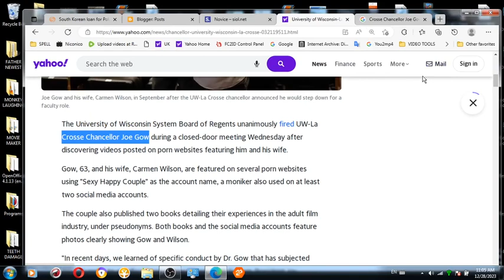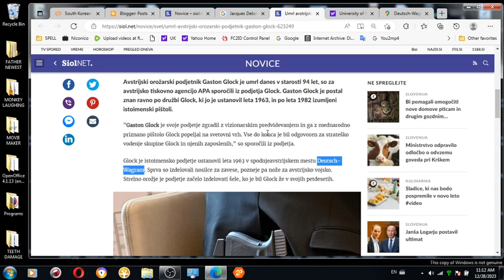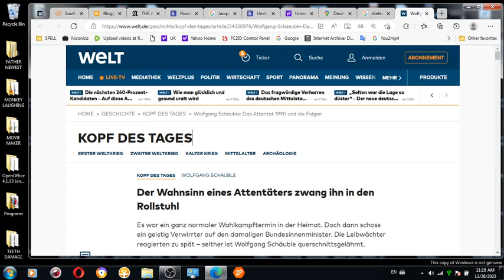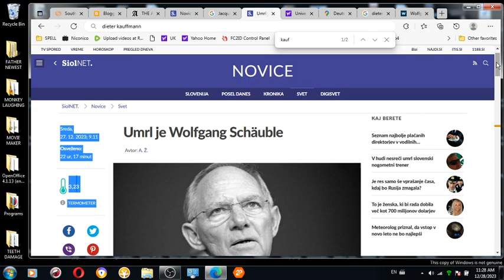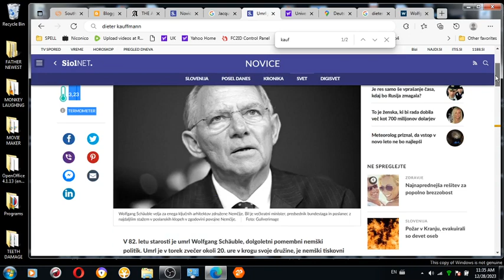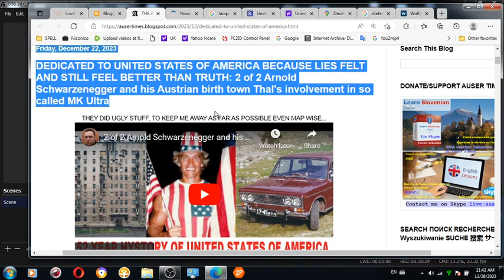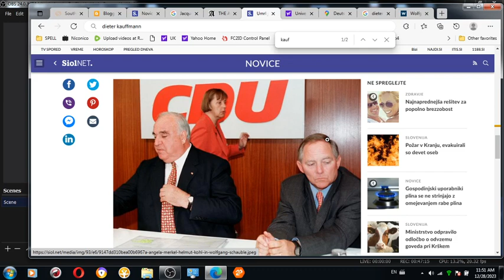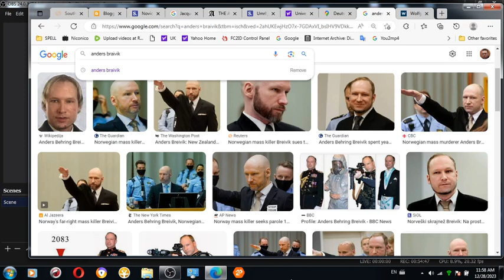THE PRIVATE CHRIST WOLFGANG SCHAUBLE OF THE GERMAN SKELETON IN THE CLOSET POLITICS DISAPPEARS FROM S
THE PRIVATE CHRIST WOLFGANG SCHAUBLE OF THE GERMAN SKELETON IN THE CLOSET POLITICS DISAPPEARS FROM STAGE ONCE I BLAST ARNOLD SCHWARZENEGGER